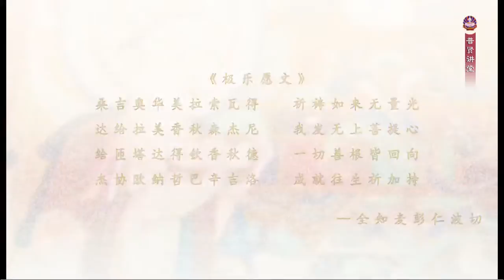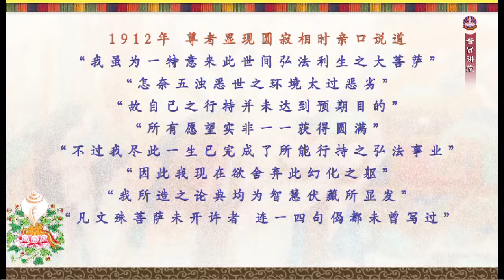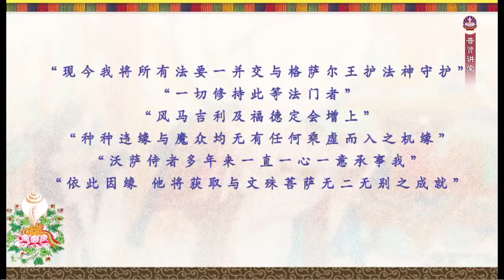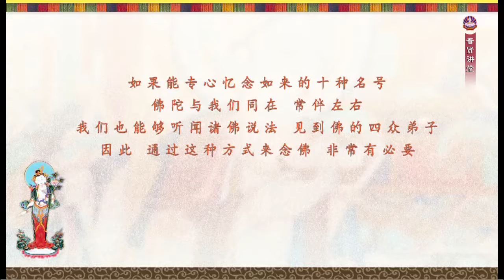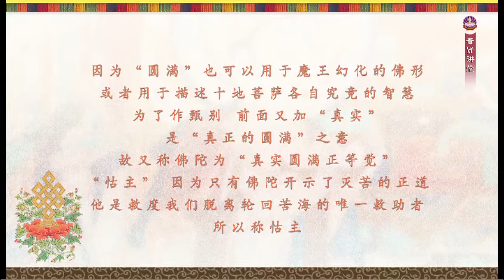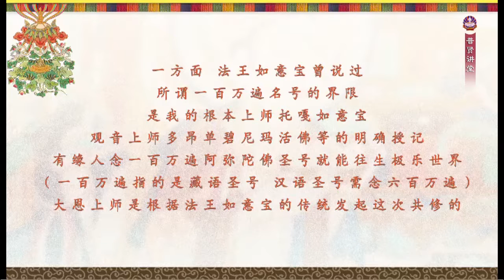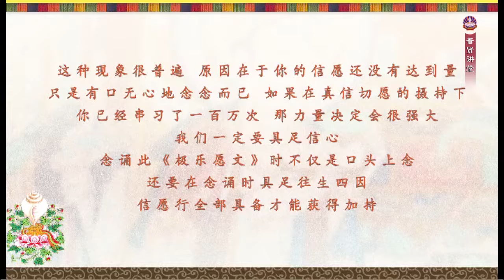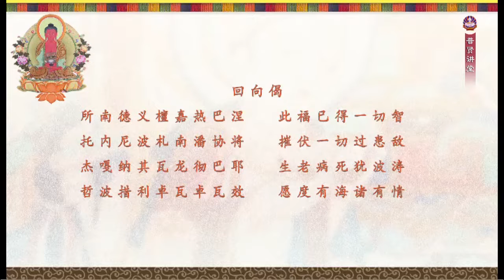菩提洲—《麦彭仁波切极乐愿文》讲记—1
希阿荣博堪布官方网站菩提洲制作—
希阿慈诚法师传讲——
《极乐愿文》又名《往生极乐之四因修要》，是文殊菩萨在雪域真实化现的全知麦彭仁波切所造。法王如意宝曾多次强调，麦彭仁波切的传承法脉具有无与伦比的意传加持。《极乐愿文》仪轨简短，摄集往生关键四因，可谓文简洁而义深广。在念诵愿文的短暂时间里就可修习往生极乐世界之关要，非常适合忙碌的现代人修持。

菩提洲微信（wechat ID): www_ptz_cc
扎西持林微信号（汉语为主）：zhaxichilin
扎西持林寂静地微信号（藏语为主）：ZXCL_JJD